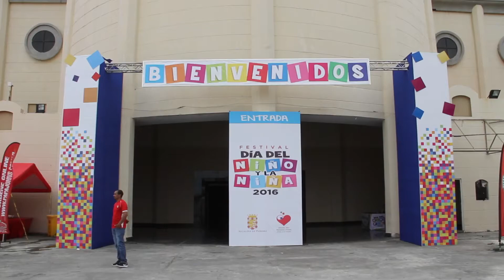SALUDOS DÍA DEL NIÑO